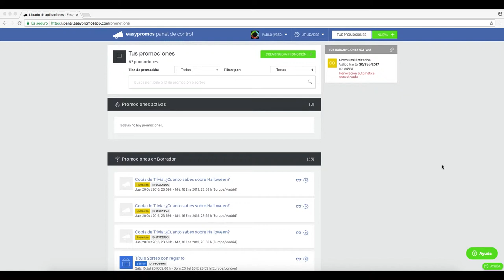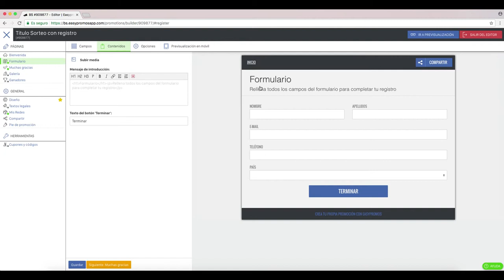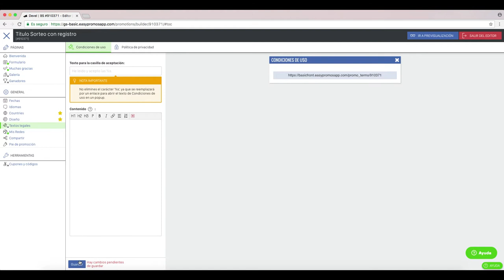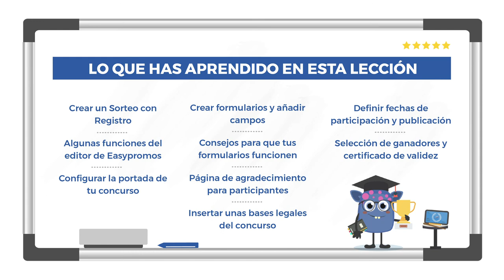7 - Cómo hacer un sorteo con registro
Si conseguir nuevos leads es importante en tu estrategia de marketing online, conoce en profundidad cómo captarlos con esta app que incluye formulario de registro. Descubre cómo crear un sorteo con registro y empieza a diversificar tu estrategia de promociones online. ¡ATENCIÓN! Revisa nuestra web para actualizar los PRECIOS, PLANES, TIPOS DE PROMOCIONES y FUNCIONALIDADES